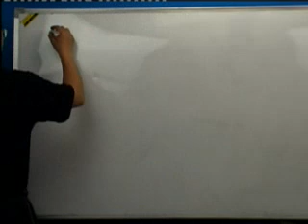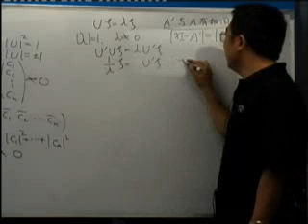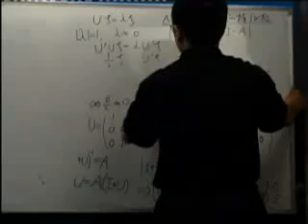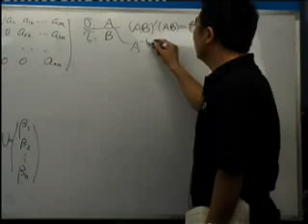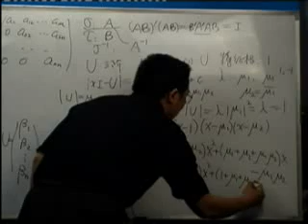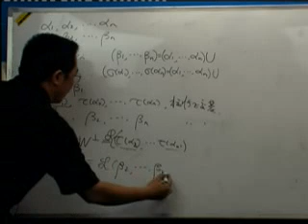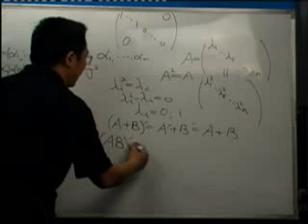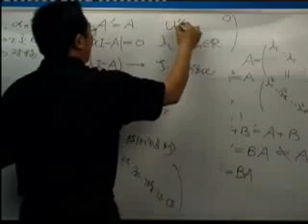0074 优酷网 高等代数74